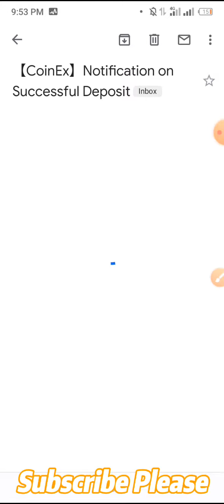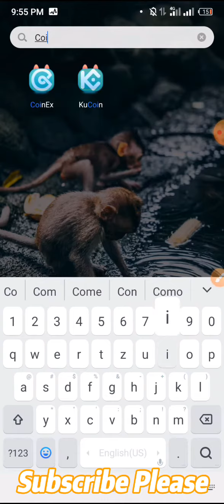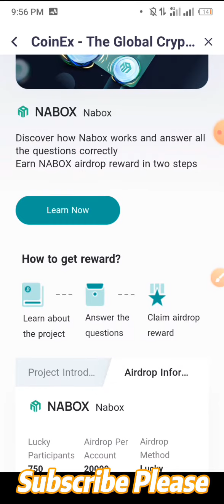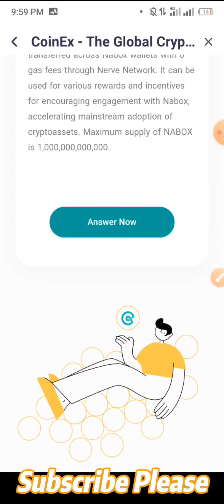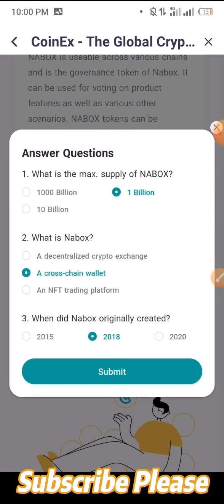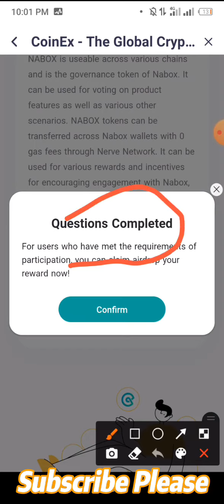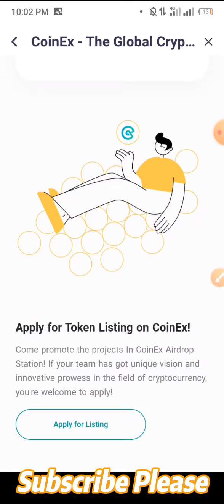Supper_kkb_payment (Supperkkb.com)CoinexAirdrop _ Nabox Airdrop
আমি গত দুই ভিডিওটিতে দেখেছি পেমেন্ট প্রুফ এবং আজকে পেমেন্ট প্রুফ দেখাইলাম টোটালি তিনবার পেমেন্ট যদি 6 ডলার করে হিসাব করি তাহলে 18 হয়ে যায়

আগের দেব প্রথম ভিডিওটিতে আমি দেখেছি কিভাবে একাউন্ট তৈরি করতে হয় ওপরে আয় বাটনে দেওয়া থাকবে সে ভিডিওটি দেখে নিতে পারেন
নিচে আমার টেলিগ্রাম লিংক এবং চ্যানেল লিংক দেওয়া রইল আমার টেলিগ্রাম চ্যানেল এবং গুরুপে জয়েন হয়ে নিন এতে করে খুব সহজেই নতুন সব এয়ার্ড্রপ গুলো পেয়ে যাবেন আর অবশ্যই টেলিগ্রাম চ্যানেলে কোন প্রকার হেল্প লাগলে বলবেন.

     নিচে যদি আপনি এই সমস্ত লেখাগুলো পড়েন তাহলে সমস্ত অ্যানসার গুলো খুব সহজেই দিতে পারবেন

Sinup Coinex

Nabox Project Lurnig

Nabox was originally created in 2018 as an incubated project by the NULS Foundation. Originally built to serve users of NULS, Nabox's userbase has seen continuous growth as the NULS ecosystem develops. The vision of DeFi and blockchain is to have  transfer and make signatures across various chains, including Ethereum, BSC, Heco, NULS etc for now, forming the foundation of the cross-chain capabilities of Nerve Network, another NULS-incubated project. With the Nabox plugin, users are able to seamlessly utilize their digital assets across various chains at the click of a button. With this, we hope to be the enabler to push BSC, Heco, OKExChain, NULS and other higher performance blockchains in becoming more closely integrated to the Ethereum Layer 2 infrastructure. NABOX is useable across various chains and is the governance token of Nabox. It can be used for voting on product features as well as various other scenarios. NABOX tokens can be transferred across Nabox wallets with 0 gas fees through Nerve Network. It can be used for various rewards and incentives for encouraging engagement with Nabox, accelerating mainstream adoption of cryptoassets. Maximum supply of NABOX is 1,000,000,000,000.